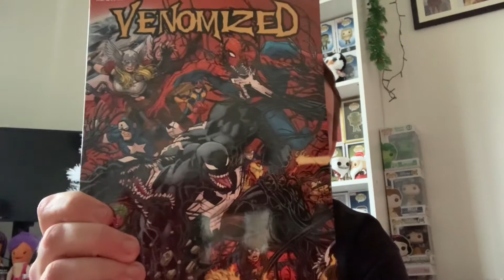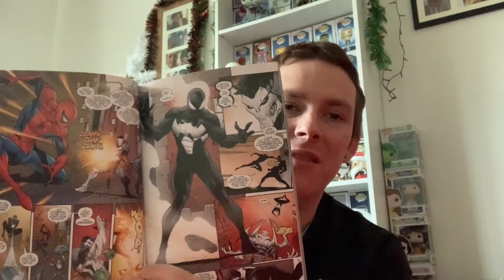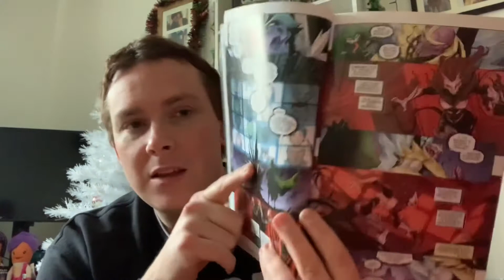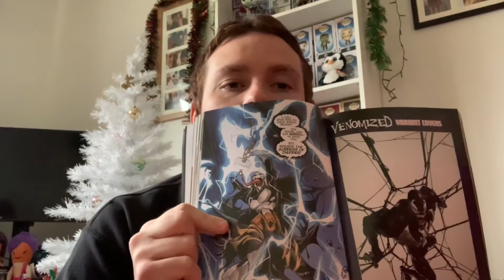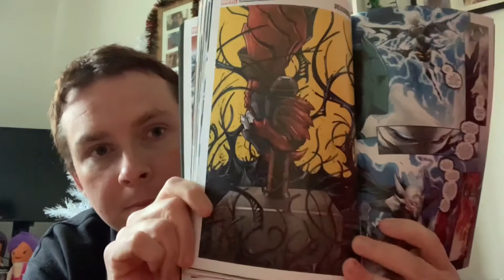Comic Wars Episode 1 - “Venomized”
Today marks the start of a new series where we review graphic novels, starting with the epic “Venomized” saga.